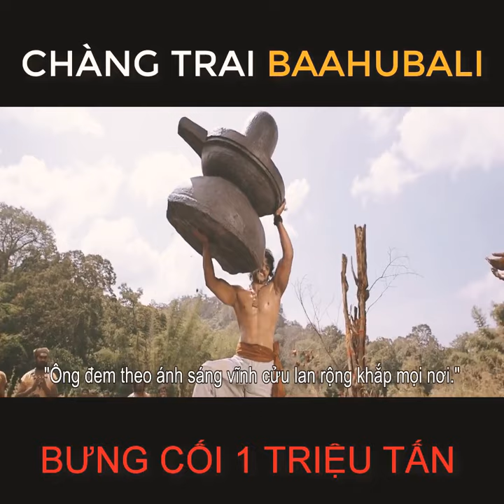Vị vua huyền thoại tập 98